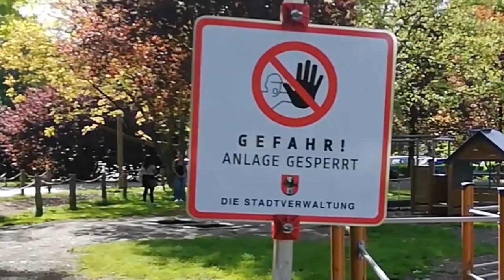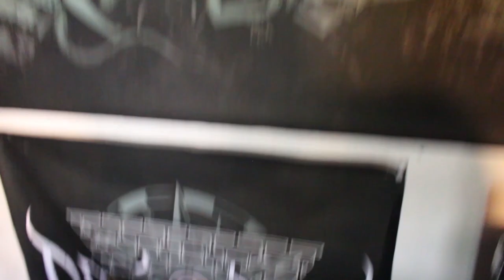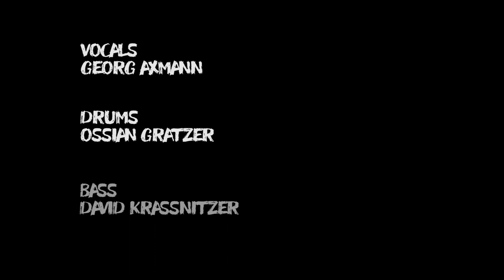ALTAR OF I - RESURRECTION 2020 (Official Corona Video)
We re-recorded our song "Resurrection" and made this video during the corona quarantine.
Thanks to Bernd Münzer for playing the keys